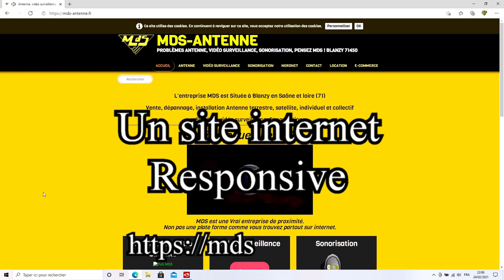pub MDS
Présentation de l'entreprise MDS à Blanzy en Saône et Loire.
Antenne terrestre, satellite, Alarme, Vidéo surveillance, réparation, vente téléviseurs.
Ayez le bon réflexe, contactez MDS